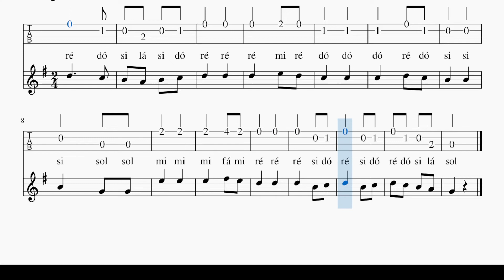Atirei o Pau no Gato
Cantiga 07 para solar no cavaquinho com afinação D B G D.